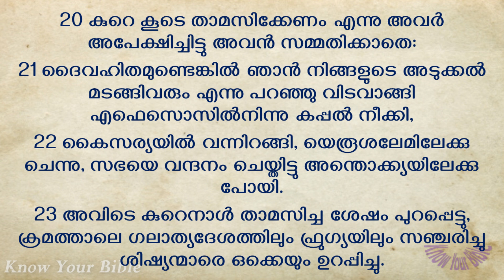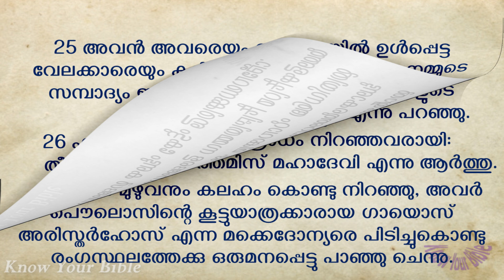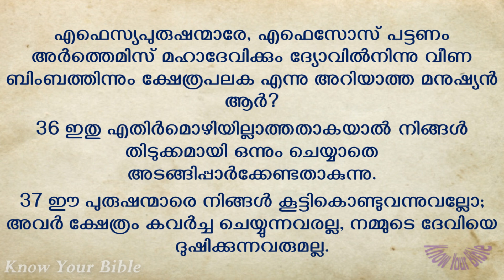നവംബർ 19 | ദിവസം 323 Acts of Apostles Chapters 18 - 19 | ഓഡിയോ ബൈബിൾ പദ്ധതി | Malayalam Audio Bible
Title: നവംബർ 19 | ദിവസം 323 Acts of Apostles Chapters 18 - 19 | ഓഡിയോ ബൈബിൾ പദ്ധതി | Malayalam Audio Bible